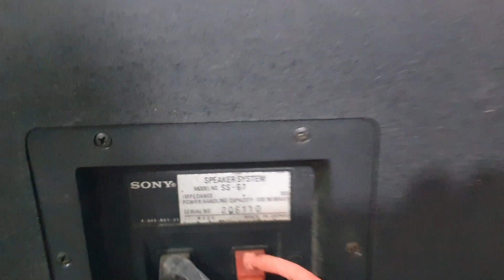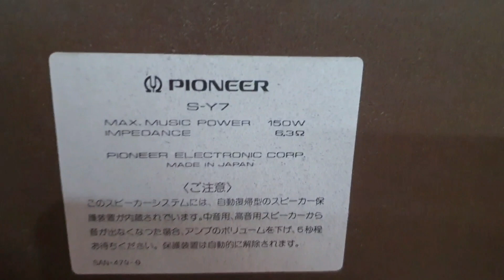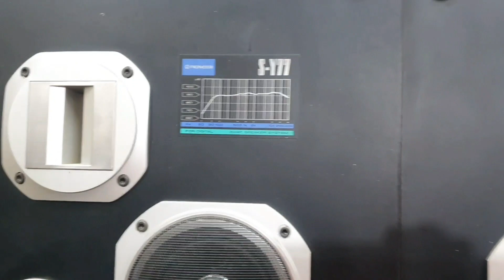24 /2 Hai cặp loa khủng hàng đẹp đã có chủ AE lh 0979918996